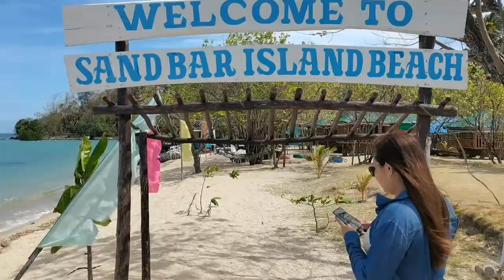CONCEPCION, ILOILO: PHILIPPINES' SECRET PARADISE | VLOG NO. 056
In this video, we will bring you the real beauty of Concepcion in Iloilo as a hidden paradise. Through this virtual tour, we will let you feel the most relaxing experience as you watch this video from start to end.